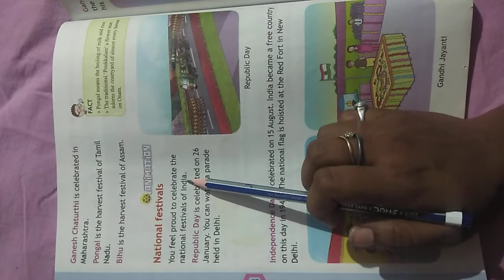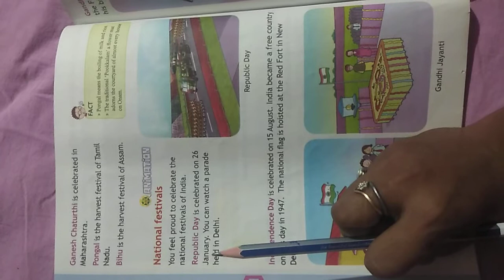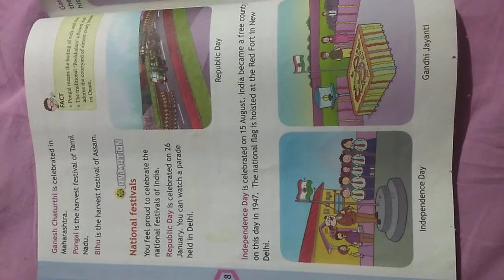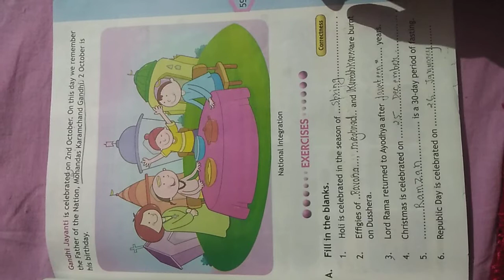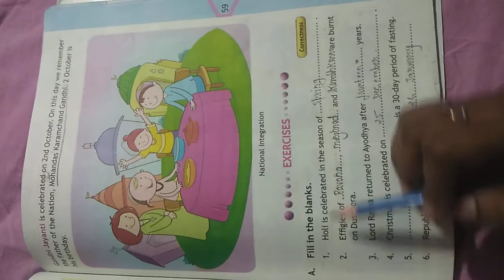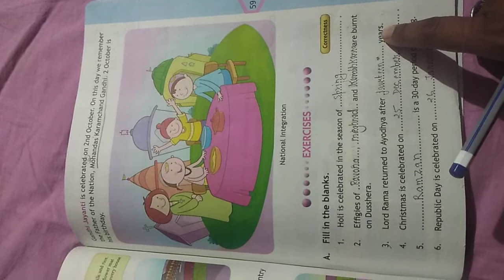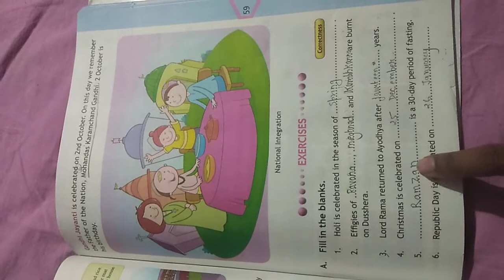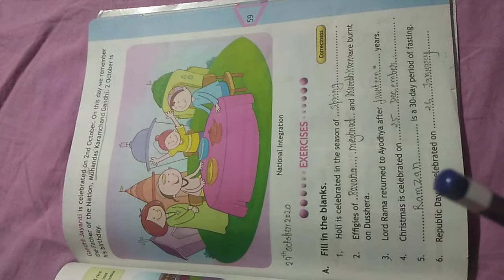Class -2E.V.S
Lesson -11 national festivals topic